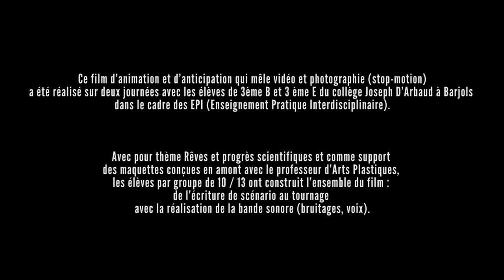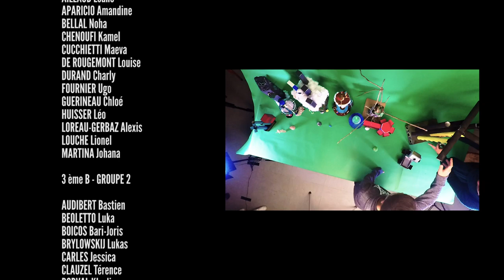2024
Réalisation d’un film d’animation et d’anticipation imaginé, écrit et mis en image et en son par deux classes de 3ème du Collège de Barjols. Le Pitch ? En 2024, Les gilets jaunes manifestent encore, 6 ans après le début de la révolte. Sur les Champs Elysées, trois d’entre eux, en pleine manifestation se font aspirer par un cachalot volant qui les rejettent en 3024… Sur la planète Mars.